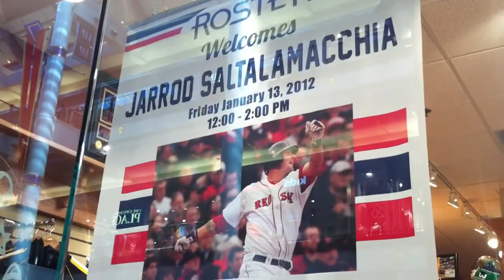Jarrod Saltalamacchia Roster Signing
Salty stopped by Roster to sign some autograph's for some fans!